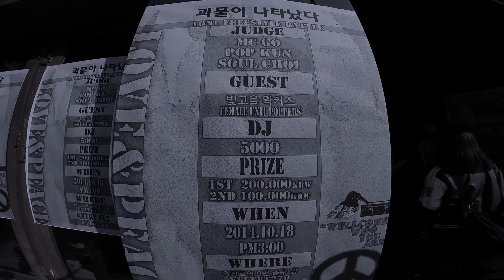괴물이 나타났다 vol.4 2차 예선 E조 (2ND Preliminary Group E)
All Freestyle 1:1 Battle
괴물이 나타났다 vol.4

2차 예선 E조 (2ND Preliminary Group E)

Presented by LOVE&PEACE CREW

DJ  5000
MC  TOMMY
JUDGES  MC GO, SOUL CHOI, POPKUN

VENUE  VELVET 270

FILMED BY  LOCKER MONG

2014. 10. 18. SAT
SEOUL, KOREA